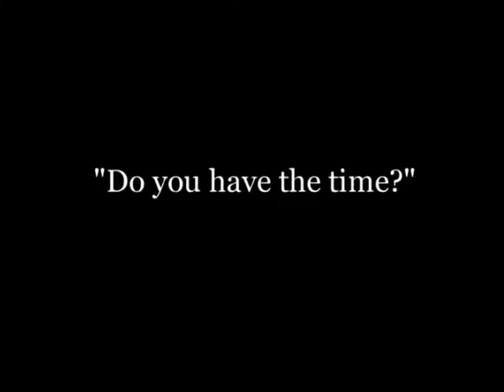Twenty Minutes of Love 1914 Charlie Chaplin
Title: Twenty Minutes of Love (1914)
Author: Charlie Chaplin and Joseph Madden

Directed by Joseph Madden
Charlie Chaplin
Minta Durfee
Edgar Kennedy
Gordon Griffith
Chester Conklin
Josef Swickard
Hank Mann
Release dates
English (Original titles)